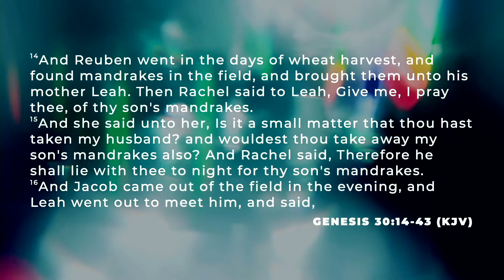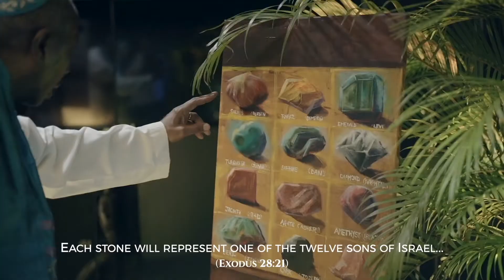Love and the Firstborn of the Twelve Tribes - Chuddy Ubajewke, The Watchman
[11] Day 2 | Session 2 | Teaching 05

The Watchman Prophetic Conference
The Twelve Tribes & the Breastplate of Righteousness

The Priesthood demands there be an official adornment  for its operations, and the outward dressing is meant to be a type and shadow of an inward configuration.
What God is after is an inner alignment of these outward garments, which represents an engrafting of the God'd natures in our hearts.
True Priesthood depicts Sacrifice and intercession, and we can only come into the fullness of the interactions of God, when we walk in Love.

Time : 10am & 4pm | Daily

Cave Adullam
9 Adebayo Ogunronbi Crescent,
Ogudu GRA, Lagos